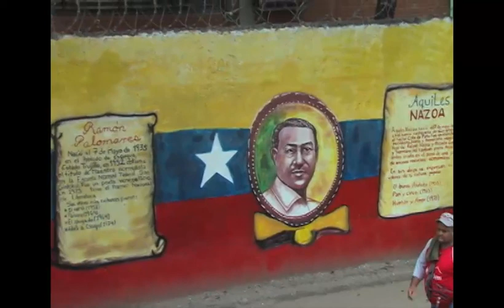Pueblo y la FANB conforman escudo cívico militar para defender la patria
Miles de personas del poder popular, trabajadores, estudiantes, hombres y mujeres de organizaciones sociales y de instituciones del Estado se unieron este sábado junto a soldados del glorioso Ejército Bolivariano para movilizarse como una sola fuerza cívico militar desde el patio de la Academia Militar hasta el Poliedro de Caracas.

Por más de 6 kilómetros el pueblo junto a los uniformados de la Fuerza Armada Nacional Bolivariana (Fanb) formaron un solo músculo patriótico en atención a la convocatoria del presidente Nicolás Maduro, para realizar ejercicios de unión cívico-militar como escudo en rechazo a la injerencia de Estados Unidos.